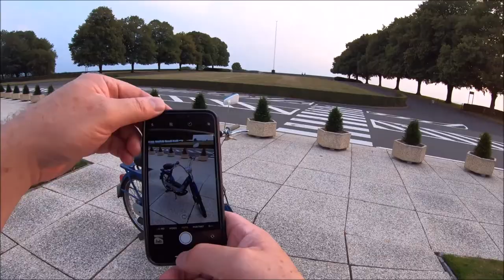Ne Runde mit der Ciao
Eine Abendrunde mit der Ciao nach Henri-Chapelle zum American Cemetery and Memorial und über Vaals zurück. Unterwegs die Omis auf der Bank gegrüßt, einen Oldtimerfahrer belästigt, Motorradfahrer gegrüsst die nicht zurückgegrüsst haben (arrogantes Pack), verfahren obwohl ich die Strecke schon 100 mal gefahren bin und einen Plastikroller verbrässt. Immer gut wenn das gelingt.